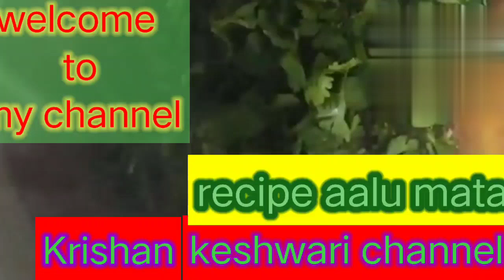प्रेशर कुकर में ऐसे बनाये एकदम लाजवाब आलू मटर की सब्ज़ी | Matar Aloo Curry | Aloo Matar ki Sabzi